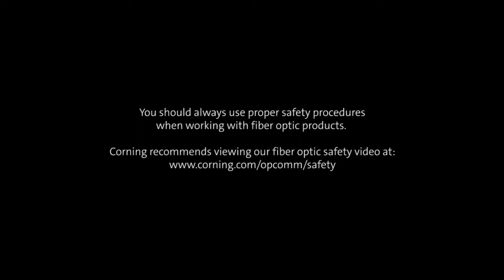Side-by-Side Comparison: ALTOS® Lite Cable with FastAccess® Technology and ALTOS® Lite Cable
Video of comparing time to access ALTOS® Lite Cable with FastAccess® Technology and ALTOS® Lite Cable

LAN-0303V-AEN